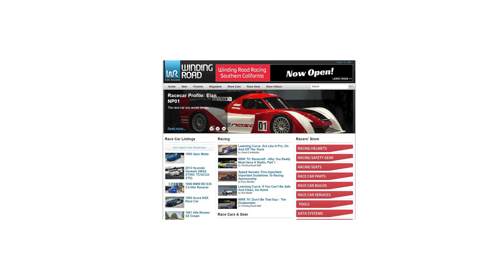2021 Infiniti Q60 Red Sport 400 AWD - POV Mountain Drive (Binaural Audio)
MPG: 19 city / 26 highway
Power: 400 hp / 350 lb-ft
Engine: 3.0-liter twin turbo V6
Transmission: 7-speed automatic
Tires: Front 255/35/R20 / Rear 275/30/R20

0:00 Walk-around and interior
1:37 Casual driving
2:35 More spirited
5:29 Rough pavement
6:44 Sleet storm
9:46 Summit wrap-up